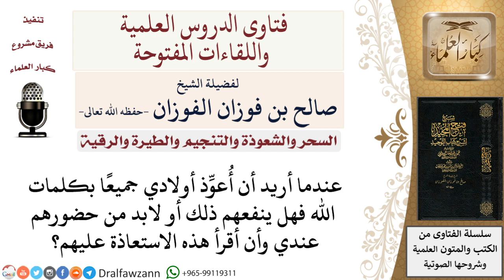هل يجوز تحصين شخص غائب؟ لمعالي الشيخ صالح الفوزان